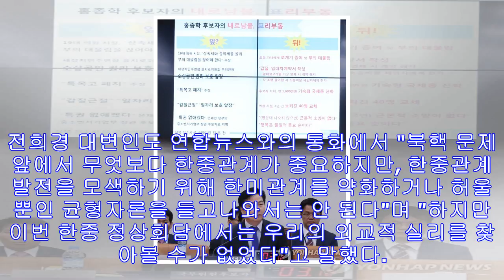한국당 "한중정상회담, 허울뿐인 균형자론 집착에 국익손실"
(서울=연합뉴스) 정윤섭 이슬기 기자 = 자유한국당은 12일 한중 정상회담 결과에 대해 "허울뿐인 균형자론에 집착하느라 실질적인 국익 측면에서는 손실이 컸다"고 비판했다. 정용기 ...